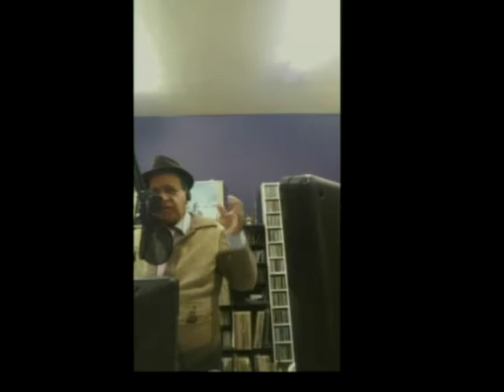Macron et les lois pour proteger les femmes 0001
شبکه
David ABBASI
چگونه زرتشتی شویم؟
23 fevrie 2008 Herve Élie Bokobza, Israël-Palestine. La paix à la lumière de la Torah
26 Janvier 2008 le Général Henri PARIS président de Democratie
29 décembre 2007, Sénateur Henri Caillavet , Roger Hernu, , Robert Menard , Pierre Henry, philippe HERZOG, Alain SORAL
24 Novembre 2007 Marie Paule MASSERON Président d'Asso Nationale des Cardiaques Congénitaux et Riaz Hadad et Clémentine Severin L'AUTEUR DU LIVRE Sans visage et sans nom
23 octobre 2007 Mr BARZANI          27 octobre 2007 Frederic BARD
29 septembre 2007  Cachan, la vérité : le défi migratoire Pascale Egré et Pierre Henry
30 juin 2007, Mr Pierre Henry Directeur Général de France Terre D'Asile
10 avril 2007 Sénateur Henri CAILLAVET  16 minute   Complet 80 minute   1ER mai Alain Soral    17 avril 2007 José Bové